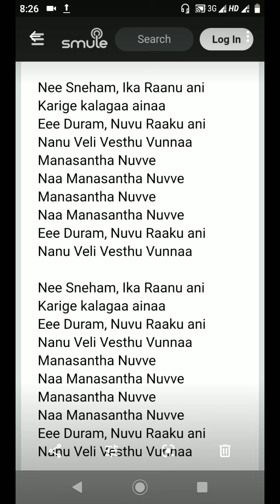Nee kosam ika ranu ani telugu song by vsr